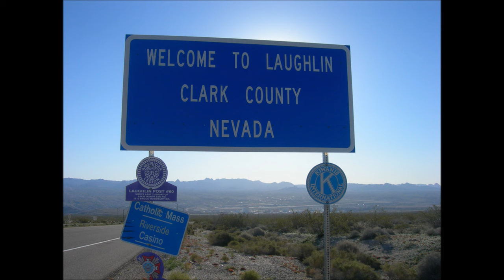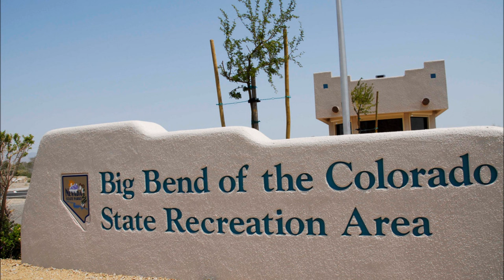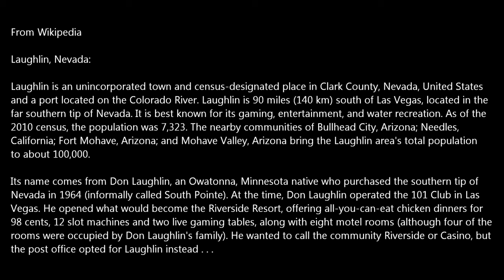"Laughlin, Nevada - A Great Place to Retire" Music Video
"Its name comes from Don Laughlin, an Owatonna, Minnesota native who purchased the southern tip of Nevada in 1964     (informally called South Pointe). At that time, Don Laughlin operated the 101 Club in Las Vegas. He opened what would become the Riverside Resort, offering all-you-can-eat chicken dinners for 98 cents . . ."